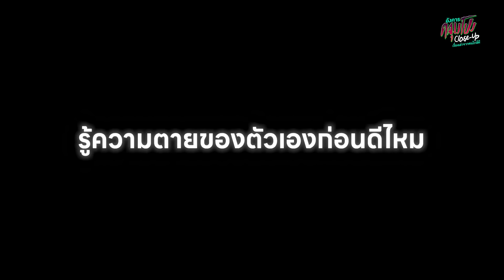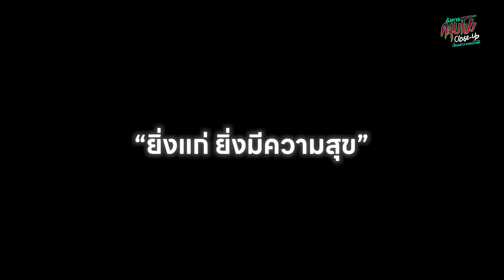[Full] อังคารคลุมโปง Close Up EP.27 | เรื่องเล่าจากคน 4 วัย กับชีวิต ความตาย และการอาลัยอาวรณ์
[Full] อังคารคลุมโปง Close Up EP.27 | คนใกล้ผีส่งท้ายปี : เรื่องเล่าจากคน 4 วัย กับชีวิต ความตาย และการอาลัยอาวรณ์ พูดคุยพร้อมกันกับ “ดีเจพี่อ้อย, ดีเจแคน, ดีเจปอปอ และโอม เจตนิพัทธ์” (Thai Sub)
☑️ทบทวนชีวิต ณ ปัจจุบัน
☑️โลกหลังความตายในแต่ละวัย
☑️งานศพที่แต่ละวัยต้องการมี
☑️การจากลาที่เจ็บปวดที่สุด
☑️วิธีรับมือกับการจากลา
ยามนึกถึงเรื่องราวที่ผ่านพ้นมา บางคนก็มีคำถามมากมายเกิดขึ้นในใจ บางเรื่องได้รับการแก้ไข แต่กับบางเรื่องก็เป็นปริศนาไปจนวันตายไม่มีทางรู้ เมื่อช่วงเวลาแห่งการทบทวนตัวเองวนมาถึง เราจึงขอดึงคนต่างวัยทั้ง 4 คน มานั่งพูดคุย “ดีเจพี่อ้อย, ดีเจแคน, ดีเจปอปอ และโอม เจตนิพัทธ์ ” ร่วมแชร์ถึงชีวิตที่ผ่านมา ยาวไปถึงเรื่องการจากลาและความตาย การจากลาครั้งที่เสียใจที่สุดรับมือกับมันได้ดีแค่ไหน และอายุขัยของบางความสัมพันธ์ที่หมดไป ทำให้ใจเสียศูนย์มากขนาดนั้นหรือเปล่า อายุเยอะกว่าจะรับมือกับความท้าทายของชีวิตได้ดีกว่าวัยเด็กจริงไหม หรือไม่ว่าจะช่วงอายุไหน..หากเป็นเรื่องที่ทำให้เสียใจก็รับมือยากพอๆ กัน
🕯️Close Up สัมผัสความหลอนพร้อมกัน "อังคารคลุมโปง Close Up : เรื่องเล่าจากคนใกล้ผี" EP.27  อังคารที่ 26 ธันวาคมนี้ 1 ทุ่มตรง
ทาง Youtube Channel : Atime Do Dee
และ Facebook Fanpage : ATIME, ChillOnline, EFMstation และ Greenwave Fanpage
📸 อยากให้เราพาไป Close Up ความหลอนที่ไหนหรือมีเรื่องลี้ลับอยากจะให้เราไป Close Up